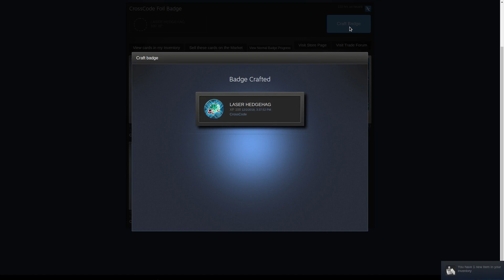:leaSmug: CrossCode Foil Badge